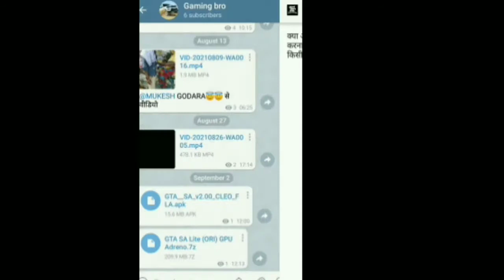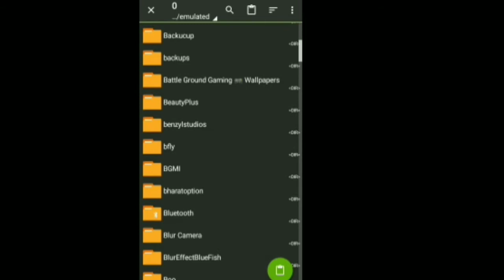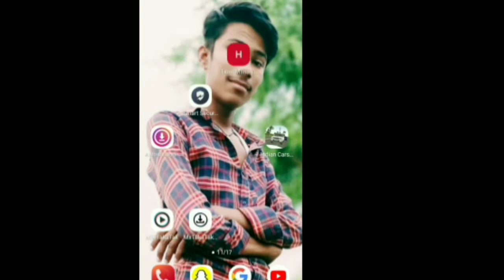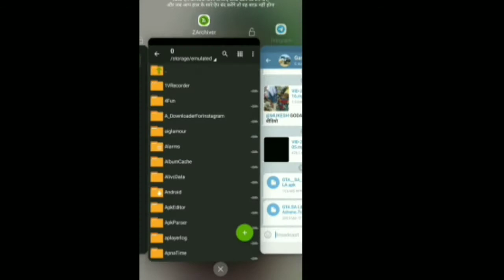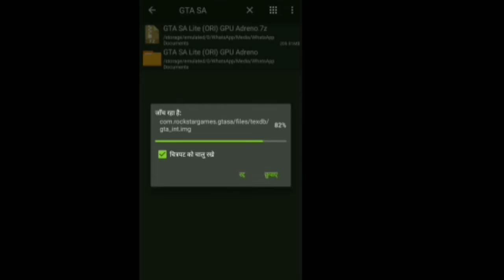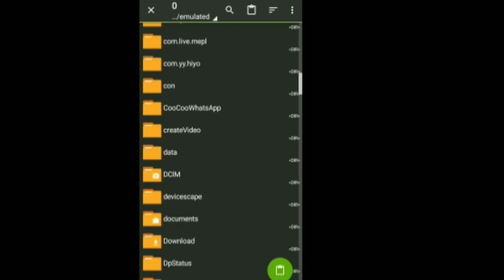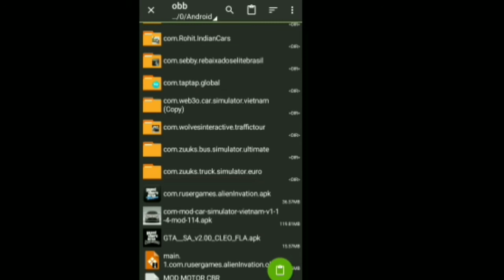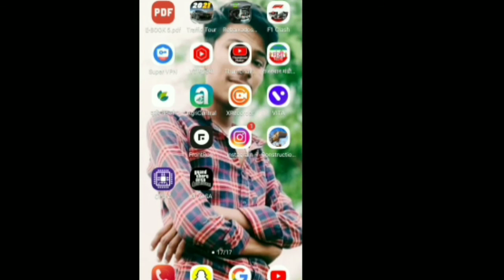Real Gta San Andreas game download android | Gta Scorpio mod kaise lgaye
Gaming bro
Jeet aapki motivational channel

GTA Sa Andres download android device Real
gta download kaise kare
gta
Best gta
GTA Scorpio download
Android GTA download
Real gta download
gta android
GTA5

gta download android mod
gta download mod
gta download game
gta download android mobile malayalam

gta download malayalam
gta download android tamil
gta download android tamil 2020
gta download pc 2gb ram
gta download in android with proofgta download android malayalam

Scorpio stunt